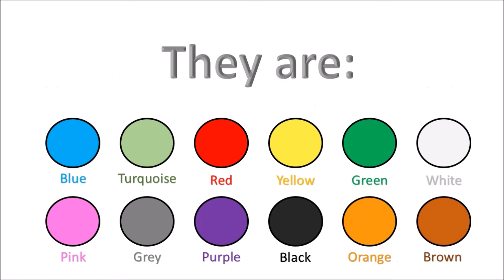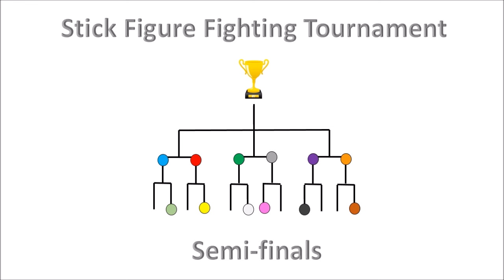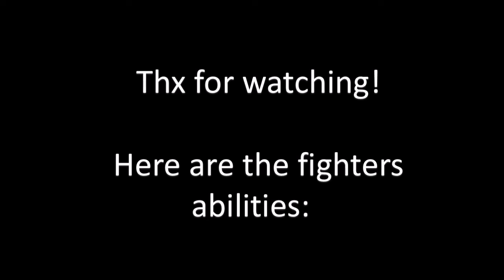Stick Figure Fighting Tournament (Animation)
Hello everyone. To start off the year of 2017 I wanted to give you guys something special, an animation! This is the first animation on my channel so I'm hoping you guys enjoy it as much as I do!

Note: This took me like a month to make.

Also before you watch the video feel free to say in the comments who is gonna win? Let's see how many of you are right.